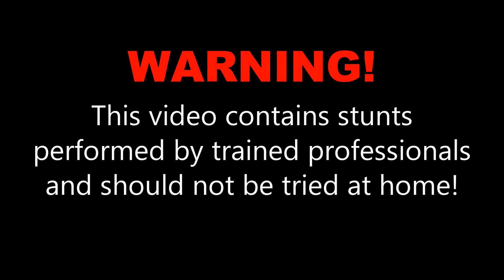Stephanie S at Skydive OBX!